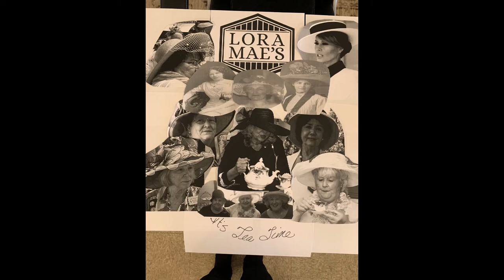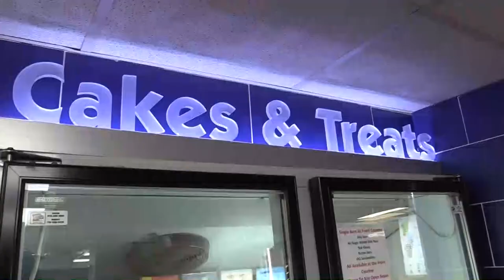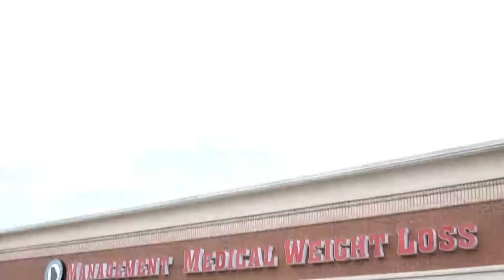The Belles of Ball Ground visit in the Midst of Spring!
Featuring Cherokee Dawn Fountain.

Continued prayers for Selina Hales

Kiker Wealth Management (Jasper, GA)
DQ Jasper